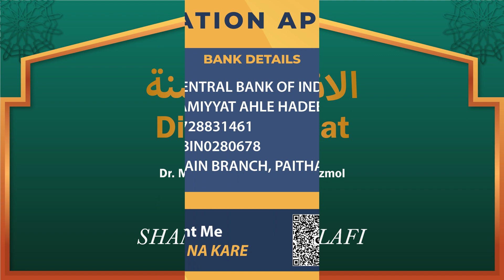Difa E Sunnat || Dars 4 || By Shaikh Shamsuddin Salafi Hafizahullah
Presents

Daily Dars :
Difa E Sunnat || Dars 4

Honorable Speaker:
Shaikh Shamsuddin Salafi Hafizahullah

Venue : Mohammadi Masjid, Champa Chowk, Roshan Gate Road, Aurangabad, Mh.